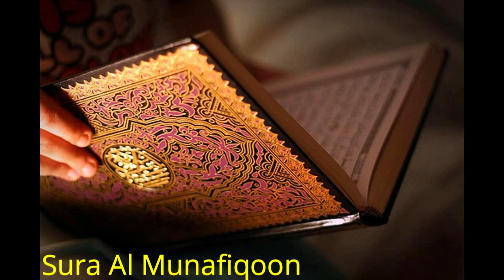063 Sura Al Munafiqoon With Urdu Translation